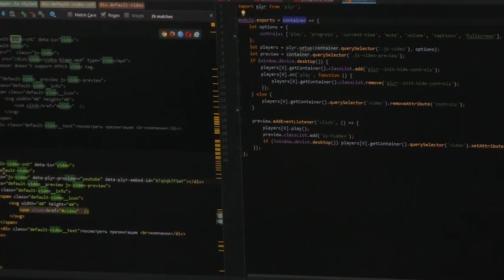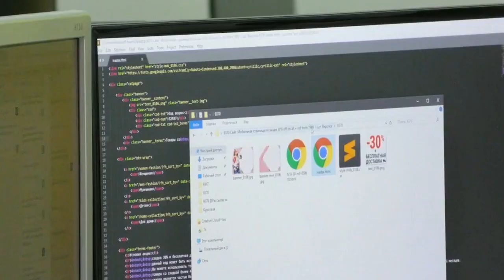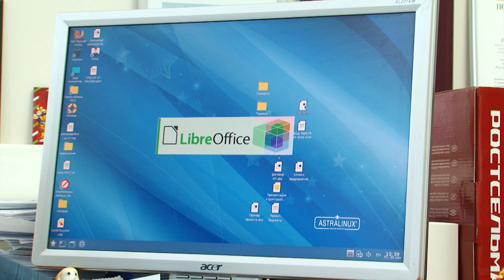В Ульяновской области уходят от Microsoft Office и используют отечественные шрифты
Более 30 отечественных государственных информационных систем. Органы государственной власти Ульяновской области переходят на  российские разработки в сфере информационных технологий.